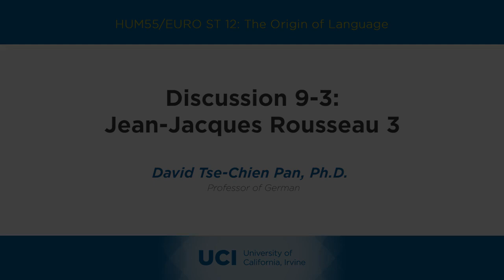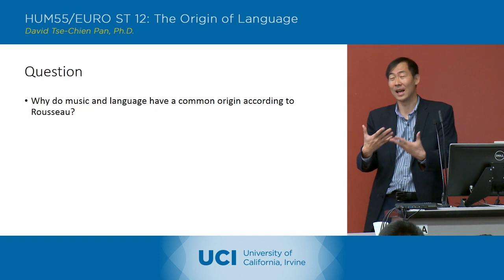The Origin of Language - 9-3 - Jean Jacques Rousseau 3 - Discussion